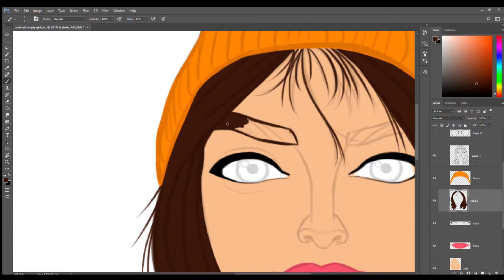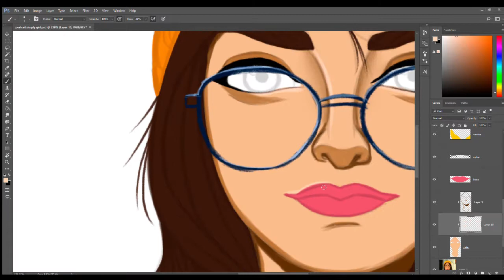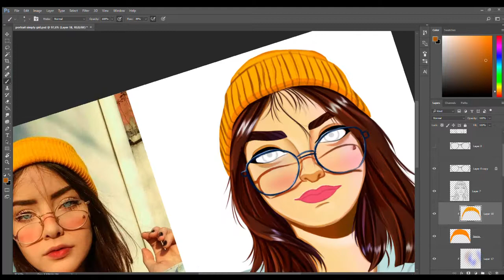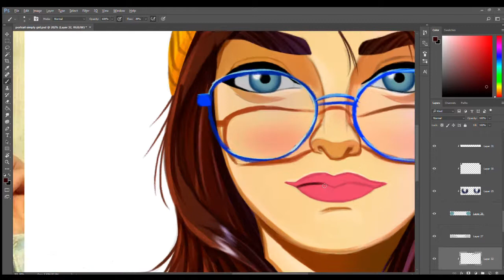SPEED PAINT DE CARICATURA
Deseja ter algum desenho ou ilustração feita por mim?